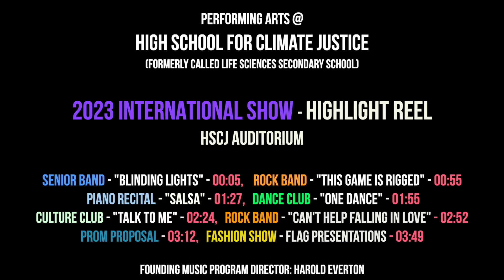2023 International Show | Highlight Reel | Life Sciences Secondary | High School For Climate Justice